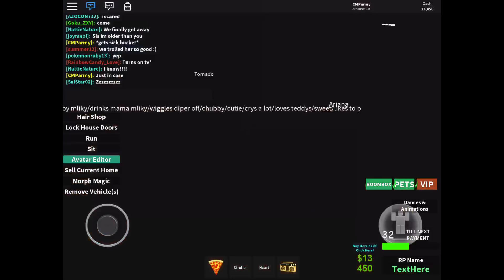Roblox - Adopting and Raising Baby Milky